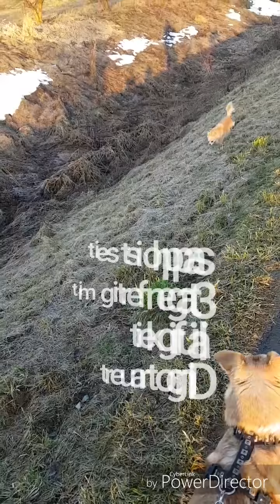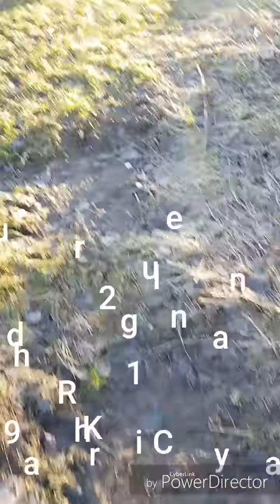Endlich Mal wieder Kira mit in der Gruppe